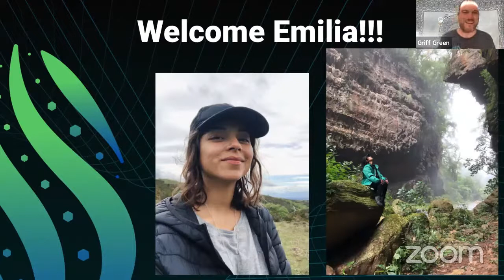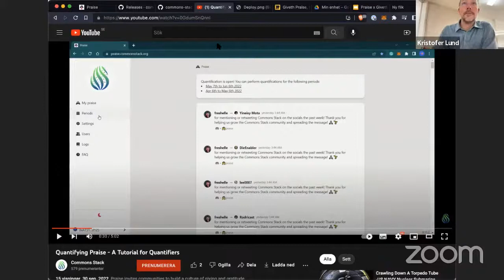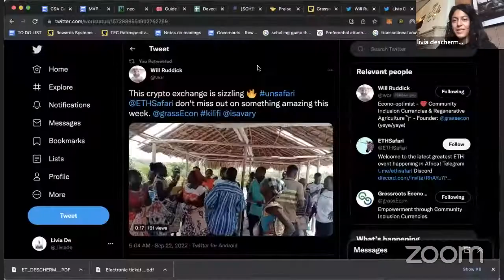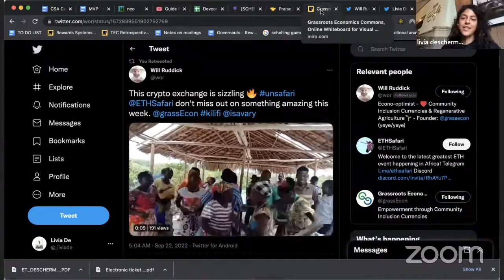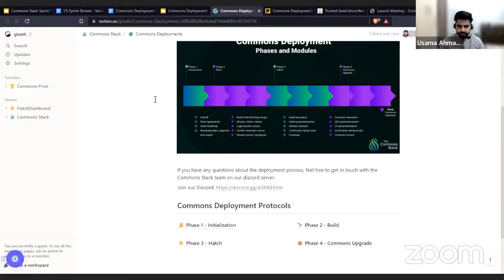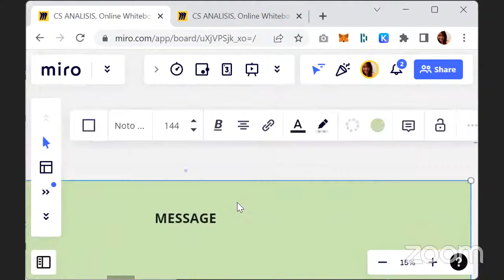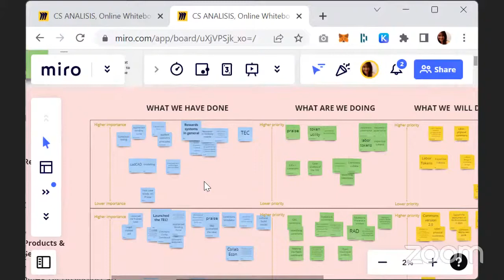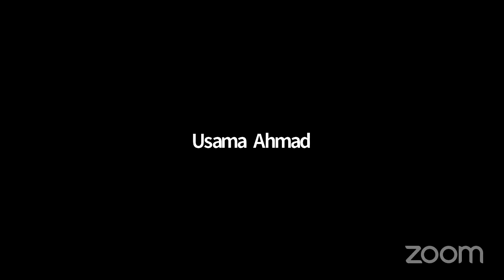Commons Stack Review: Sprint 49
Our sprint reviews are back! We have a lot of exciting updates to share! . First off,  Commons Stack and Trusted Seed team members will be at Devcon. Will you be there? Don’t miss the talks from Griff and Livia and the Trusted Seed Picnic!

We have a new Praise video on our YouTube channel. It's a great tutorial video to help Quantifiers navigate the quantification process.

Our collaboration with Grassroots Economics Commons (GEC) continues.  We’re currently in the discovery phase with them and working on a solution based on their complex economic model. It requires a custom design, but we're confident that we can find a way to create something that meets their needs.

And finally, we'd like to introduce Emilia, our new creative strategist. She's been doing an incredible job in shaping the Commons Stack story and we're excited to share the results of her work .

More updates in the sprint video!

Timecodes:
00:00 - Intro
00:50 - Commons Stack and Trusted Seed in DEVCON
01:19 – Introducing Emilia
01:43 - Monthly budget report
03:00 - Update on Praise
05:10 - Update on Grassroots Economics Commons (GEC)
08:13 - Update on Commons deployment protocols
10:15 - The Commons Stack narrative
13:09 - Praise